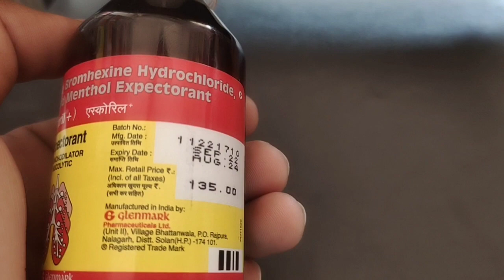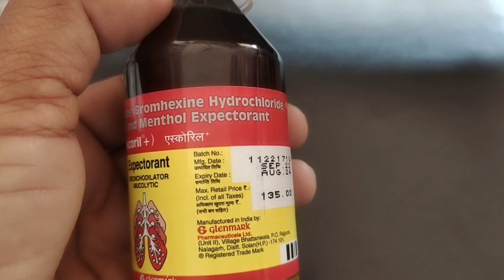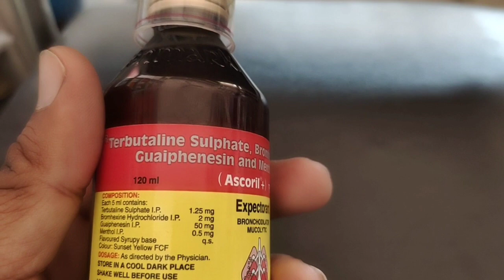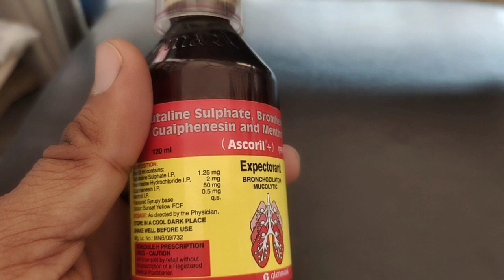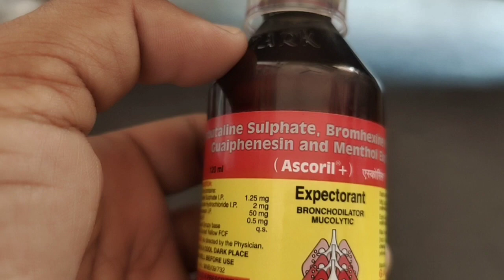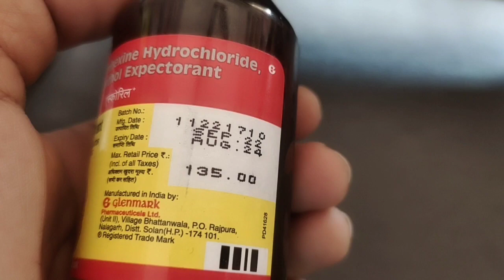Ascoril+ cough syrup Expctorant+Cough reliever and bronchodilator syrup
doston is video mein maine aapko Ascoril plus plus syrup ke bare mein bataya hai Ascoril plus syrupExpctorant+Cough reliever and bronchodilator syrup
ascoril + syrupExpctorant+Cough reliever
ascoril +syrup ke fayde
Ascoril +syrup k uses
Ascoril+ syrup k doses
Ascoril plus syrup ke side effects
Ascoril plus syrup
ascoril plus syrup ke madhyam se aapko Puri jankari Di gai hai Ascoril plus syrup and bronchodilator and expectorant mucolytic syrupExpctorant+Cough reliever.